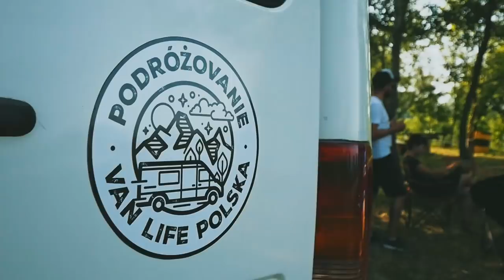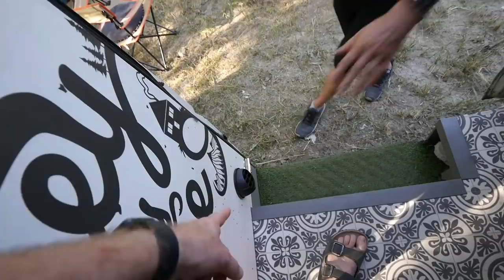PodróżoVanie - Plusy i minusy życia w busie [PODCAST] VANLIFE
Nasz nowy podcast znajdziesz tez na Spotify, iTunes i innych platformach podcastowych! W dzisiejszym odcinku rozmawiamy z Kasia i Lukaszem, z kanalu PodrózoVanie
Kasia i Lukasz mieszkali i pracowali w Londynie, ale rok temu postanowili calkowicie zmienic swoje zycie.
Na youtube trafili na nasze filmy i postanowili kupic busa i przerobic go na kampera.
Rzucili prace, sprzedali swoje mieszkanie i ruszyli w podróz po Europie. Ich bus to nie tylko srodek transportu ale prawdziwy dom na kólkach,
w którym maja pelnowymiarowe lózko, lodówke i kuchnie.
W tym podcascie porozmawiamy z nimi o plusach i minusach zycia w busie.

▶ 🔥Nasza nowa książka "Busem przez świat. Alaska i Kanada": 📒

MUZYKA: